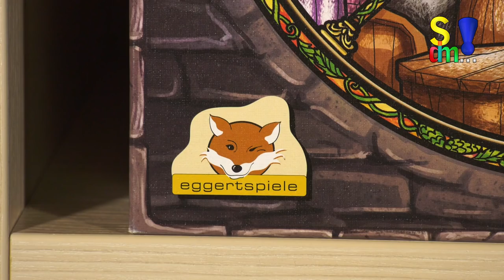Spiel doch mal HEAVEN & ALE! (Spiel doch mal...! - Folge 187)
In diesem Beitrag stellen wir euch HEAVEN & ALE vor.
Autor:  Michael Kiesling, Andreas Schmidt
Illustrator: Fiore GmbH
Spieleranzahl: 2 bis 4
Dauer: 60 bis 90 Minuten
Alter: ab 12 Jahren
Verlag: Plan B Games, eggertspiele, Pegasus Spiele